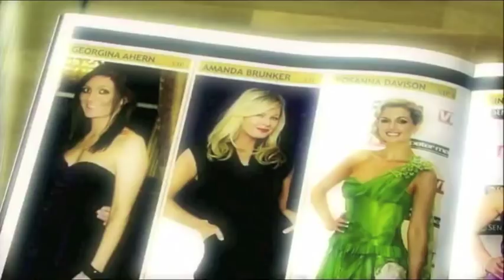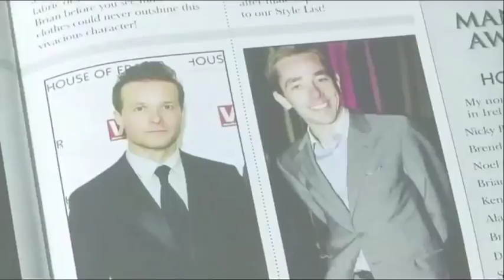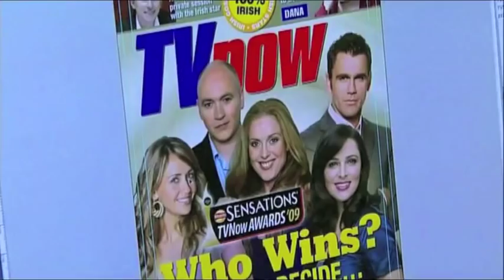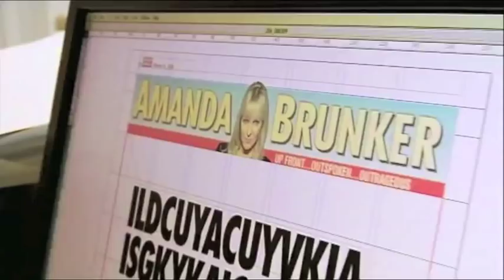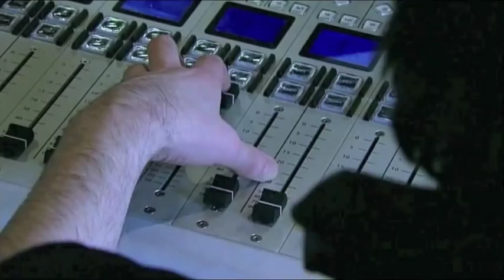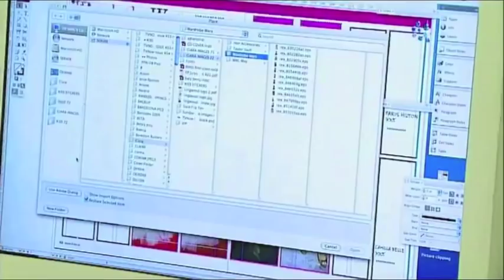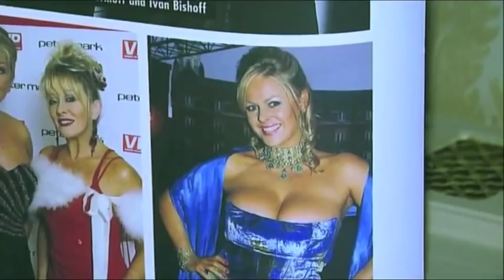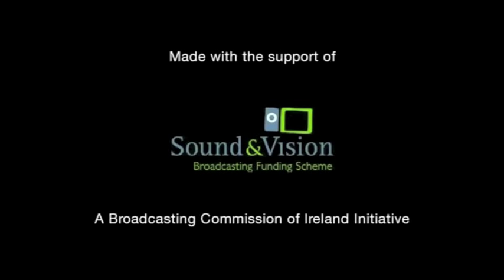Modern Ireland - Style Me Famous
Our second programme focused on Ireland's celebrity culture when we followed Amanda Brunker, Brian Ormond & Pippa O'Connor, and VIP Publisher Michael O'Doherty on the day of the VIP Style Awards. This behind the scenes look at how the other half live gave us a unique insight into the glamourous side of modern Irish life.

Modern Ireland is an observational documentary series for TV3 in which we follow three people in one day, from morning till night. The series gives an insight into today's Ireland with behind the scenes looks at the VIP Style Awards, a Body Building Competition featuring female body builders, three First Holy Communions, the European Winners Dog Show in the RDS, and a look at Modern Ireland's quest for the Body Beautiful in our make over show.